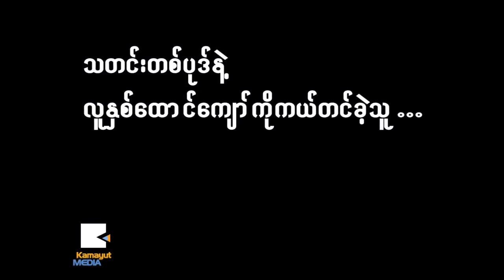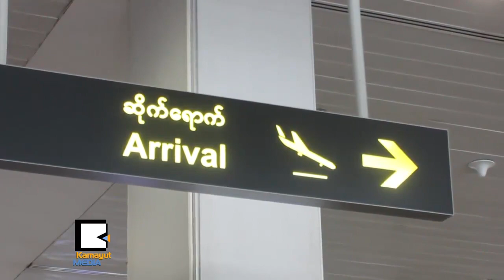သတင္းတစ္ပုဒ္နဲ႔ လူႏွစ္ေထာင္ေက်ာ္ကိုကယ္တင္ခဲ့သူ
စစ္အာဏာရွင္စနစ္ေအာက္ ႏွစ္ေပါင္း ၅ဝေက်ာ္ က်ေရာက္ခဲ့တဲ့ ျမန္မာႏိုင္ငံဟာ ဆင္းရဲမြဲေတမႈ၊ ဖိႏွိပ္မႈေတြေအာက္မွာ မိသားစုစားဝတ္ေနေရးအတြက္ ျမန္မာႏိုင္ငံသား ေထာင္ေပါင္းမ်ားစြာဟာ ျပည္ပႏိုင္ငံေတြကို ဘဝရပ္တည္ေရးအတြက္ အစုလိုက္အၿပံဳလိုက္ ထြက္ခြာခဲ့ၾကရပါတယ္။